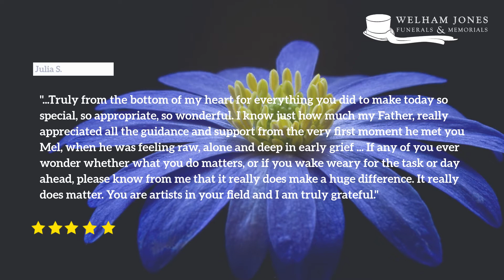Funeral Directors Orpington Kent Reviews by Julia S. | Welham Jones Funerals & Memorials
Orpington Funeral Director Review ... "You are artists in your field and I am truly grateful"

Funeral Directors Orpington Kent, Reviews by Julia S. Welham Jones Funerals & Memorials is a family run funeral directors in Kent and south east London. We are here to help you in difficult times, 24 hours a day, 7 days-a-week.

We are always very grateful and proud, when we receive great reviews from our clients. The following testimonial comes from Julia S.:

"I couldn’t let the day end without taking a moment to write to you both to say thank you, truly from the bottom of my heart for everything you did to make today so special, so appropriate, so wonderful. I know just how much my Father, really appreciated all the guidance and support from the very first moment he met you Mel, when he was feeling raw, alone and deep in early grief. He would talk to me about how every call, every, decision and every suggestion was made with calm, patient care and he was so grateful for your partnership in helping him plan the ceremony today. Michelle, your words, your thoughts, your elegant guiding hand throughout the service made today so thoughtful, so fluid and so peaceful. At a time when we feel battered, bruised and vulnerable it felt that your every word helped. Thank you for all the time and trouble you took, it felt like an honour to have you at the helm today. Mel, please can you thank Rebecca. To the very end, she was thoughtful, graceful, dignified, kind and similarly, it felt special to have my Mother, my Father, my family under her direction and care. She mentioned to me that she had also looked after my Mother after she passed away and that has given me all the more comfort. Please forgive that I don’t know the drivers’ and pall bearers’ names but I do know that it takes a team and everyone was really impressive. My Father was clear from early on that he wanted an all female team in leading roles. I didn’t quite understand when he told me, but this morning I truly did. Delivering dignity is an art form at the best of times, but in these conditions it must be so, so much tougher. I said this to Michelle and Rebecca individually today, and I meant every word. If any of you ever wonder whether what you do matters, or if you wake weary for the task or day ahead, please know from me that it really does make a huge difference. It really does matter. You are artists in your field and I am truly grateful. Again, thank you all so much"

Are You Looking For a Local funeral homes near you in Orpington, Kent?

We are here to help you in your time of need, any time of day or night. 24/7, 7 days-a-week. We are here for you.

We have local funeral homes across west Kent and south east London. See below to find your nearest Welham Jones funeral directors :

Funeral Directors Orpington & Chelsfield

Welham Jones Funerals and Memorials
9 Windsor Dr, Chelsfield, Orpington BR6 6EY

Funeral Home BUSINESS HOURS:

Sunday Closed
Saturday Closed

*** CALL US 24/7, 7 Days-a-week ***